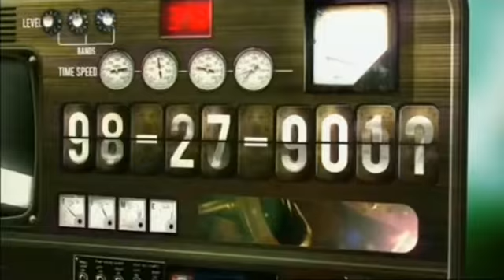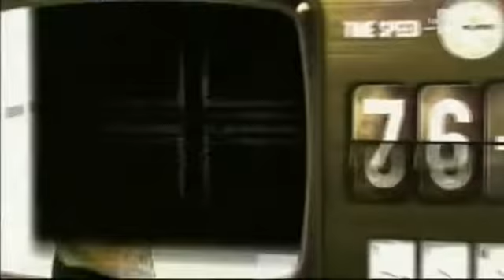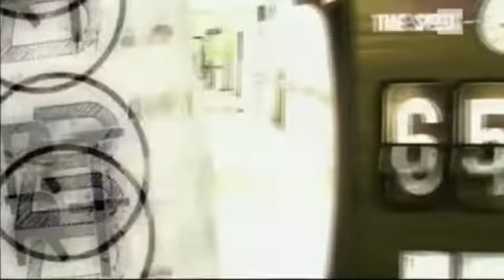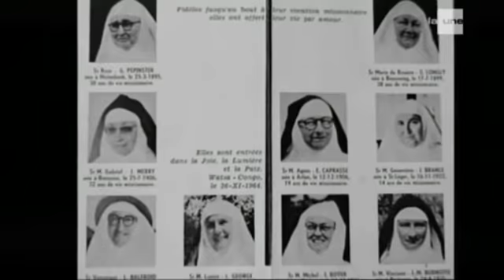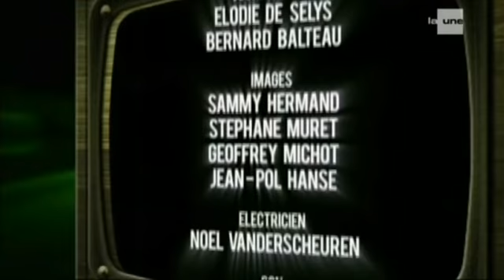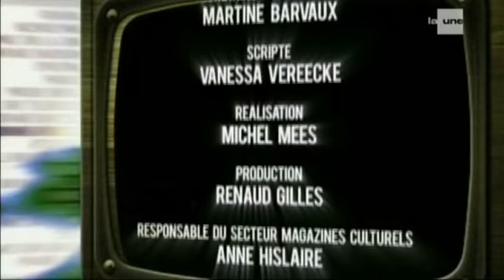Opération Dragon Rouge: Les parachutistes Belge sautent sur Stanleyville (Partie 2)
Le 24 novembre 1964, 6 heures du matin... 546 para-commandos belges sont largués sur Stanleyville (Kisangani, aujourd'hui) dans le nord-est du Congo. L'effet de surprise est total. La plus grande opération de sauvetage humanitaire de notre histoire commence.

Stanleyville est rapidement bouclée et plusieurs centaines d'Européens - des Belges pour la plupart , retenus en otages depuis 6 mois par la rébellion Simba, sont libérés. Hélas, dans la confusion générale, les rebelles ont eu le temps de massacrer une trentaine d'hommes, de femmes et d'enfants.Mais l'opération « Dragon rouge » est considérée comme une réussite. Les para-commandos belges ont rempli leur mission : un maximum d'otages sont sains et saufs. Le surlendemain, c'est l'opération « Dragon noir ».

Les paras sautent sur Paulis, une cité en pleine forêt équatoriale, à 350 km au nord de Stan et, là aussi, plusieurs centaines d'otages sont sauvés.Quelques jours plus tard, les paras-commandos rentrent au pays couverts de gloire.